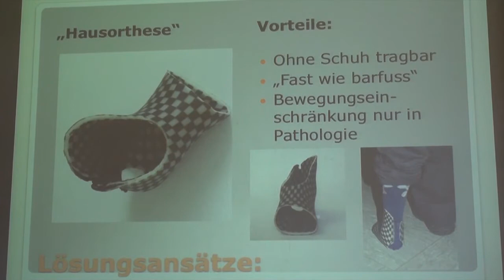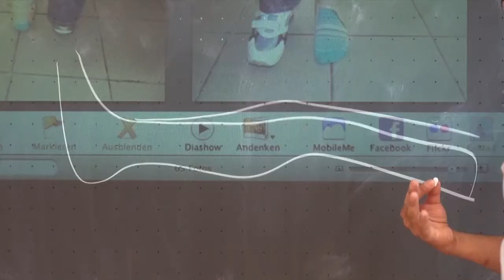TRAILER Human Study e.V. ISPO Category II Orthosis Production for Neuro-disease Rehab,GER+FR